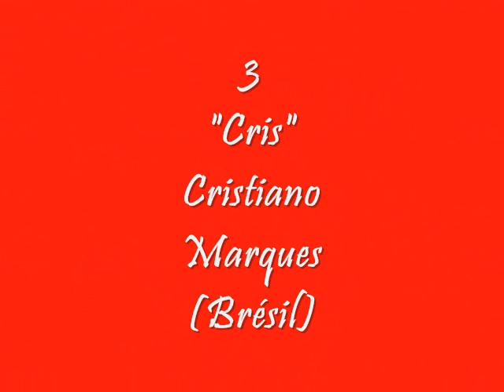OLYMPIQUE LYONNAIS (FRANCE)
Adversaire d' Anderlecht pour les Barrages de la Champion's League 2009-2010